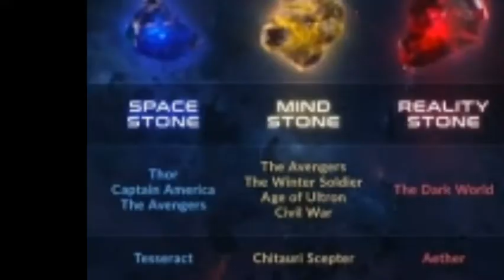Will The Infinity Stones Be Destroyed In Avengers Endgame? - Death Of Thanos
Will The Infinity Stones be destroyed by the end of avengers endgame? We are gonna look into it today.infinity stones and their powers are just so immeasurable. We have made a video on the infinity stones backstory check it out here:

Infinity Stones collection scene infinity stones collector are all leading to one thing. It's very powerful. So powerful even to withstand destruction? At the infinity stones creation we didn't know who made it in particular, hopefully we will in April. We have seen so many infinity stones details but today let's talk about the destruction of the infinity stones or the infinity gems destroyed or the Infinity Stones destroyed.

Make sure you watch that video were we have done infinity stones explained. We have covered the infinity stones first appearance infinity stones full story and etc.
Infinity Stones guardians of the galaxy was the first amaz ing debut of the story.

Infinity Stones origin infinity stones powers are not covered here. Obviously Infinity Stones quantam realm ain't true. Get that DELUSION OFF!

Infinity Stones vs mother boxes will be saved for later.

Marvel Fans Will love it here!